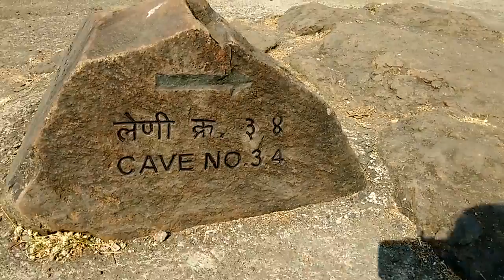Kanheri caves - Sanjay Gandhi national park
This video shows the Kanheri caves situated in sanjay gandhi national park, borivali east, mumbai, INDIA.

Gears I use :
Sjcam SJ7 Star
Studds Shifter Helmet
WD-40 (combo)
WD- 40(400ml)
Motul lube c2(400ml)
Motul lube c1(150ml)